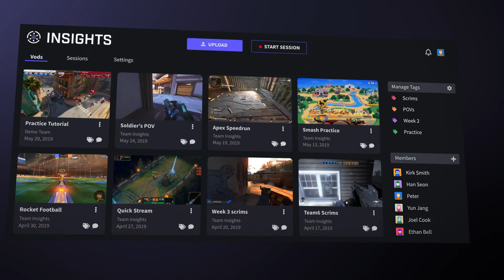DOMINATING WITH THE NEW KASSADIN SKIN! | YamatosDeath1 Highlights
OPEN ME (╯°□°）╯︵ ┻━┻